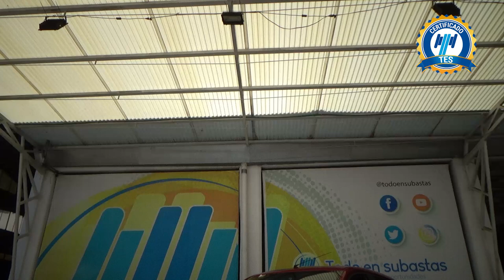Renault / Kwid / 2023 - 27715